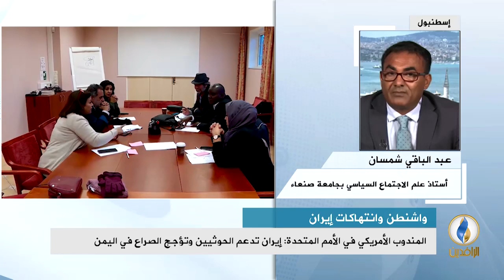مداخلة عبد الباقي شمسان بشأن آخر التطورات السياسية في اليمن ودعم مجلس الأمن لاتفاق السويد